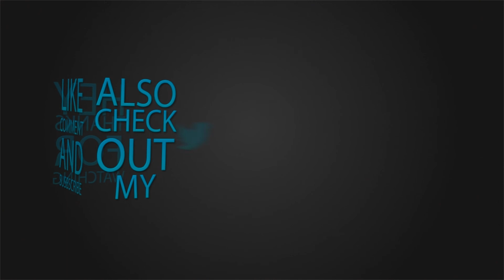Garry's Mod - Death Run! YOU BROKE IT!!